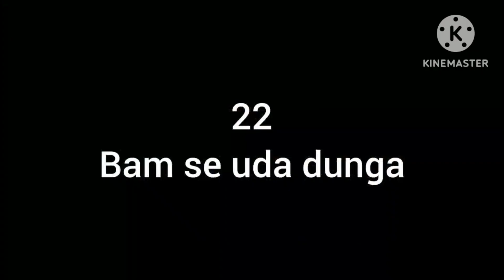My First Vlog || my first (vlog) in (Sunday)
my first blog in Sunday
hello doston बहुत-बहुत Swagat Hai Aapko Hamari is video mein to Jyada Se Jyada like kariye share Kariye aur video dusron Tak bhejiye Taki viral ho sake Mera first block hai to please share kariye🤗🤗

 main aapko Aur Bhi Jyada Sangeet se related video bhejta rahunga aur nai nai Jagah aapko Lucknow mein ghumane ke liye Le Jaunga Jahan per aap Aakar bahut Achcha mahsus Karenge Aisi Jagah Park Itna janeshwar Park bahut अच्छे-अच्छे Jagah aapko aaenge aapko Lucknow ki sabse acchi jagah